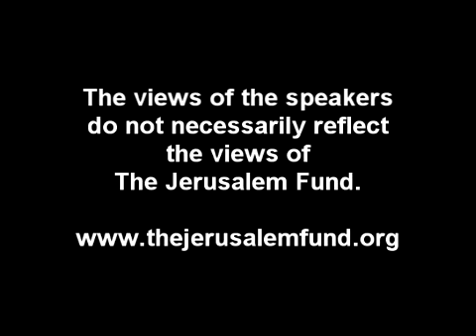Panel III - "U.S Mediation in the Future of Palestine" 2014 Palestine Center Conference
Washington has insisted that any Israeli-Palestinian peace process must go through it. At the same time, it has failed to produce Israeli-Palestinian peace. Can U.S. mediation succeed? What needs to change? If not to Washington, where should Palestinians look to advance their goals? Can Palestinian liberation be achieved without Washington, Israel’s biggest supporter, involved? Khaled Elgindy and Ian Lustick discuss these questions in this panel.